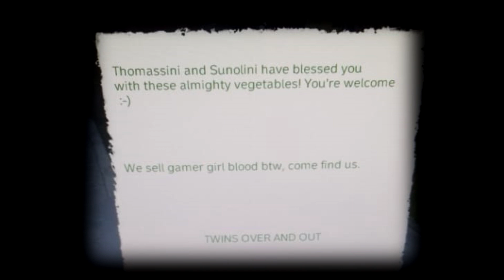Dayz Hardcore - No Território das Facções: Começando uma Guerra em Sitnik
Depois de sermos pegos de surpresa por um WIPE tudo o que podíamos fazer era recomeçar, entretanto no meio do caminho aconteceram algumas coisas e conhecemos algumas pessoas que deixariam esse novo começo muito mais agitado.
Esse vídeo é parte de uma serie, para melhor entendimento assista a parte um primeiro!
A intenção para essa serie é criar uma história de DayZ continua, onde um episódio é a continuação de seu último.

ESTAMOS RECRUTANDO!!
Tem DayZ?
Tem Livonia?
EU QUERO VOCÊ!
ENTRE PARA O CLÃ DHET

Hurt (Original song by Nine Inch Nails) II A Life In Black: A Tribute to Johnny Cash